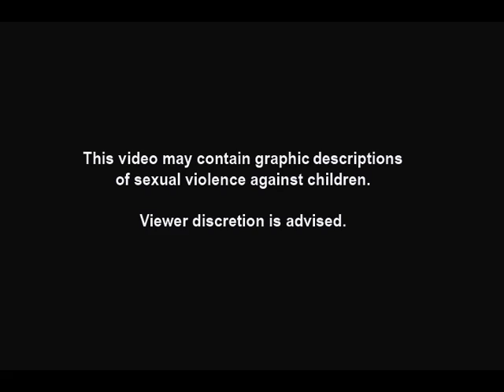Kurt Werner Part 1 - Convict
On March 18, 2010, College Voice reporter Daniela Rocha conducted an interview with a 27 year old sex offender named Kurt Werner at the Adult Diagnostic and Treatment Center in Avenel, NJ.

Werner volunteered to talk to the Voice in conjunction with an article on the fifteenth anniversary of New Jersey's landmark sex offender registry and notification law known as "Megan's Law."